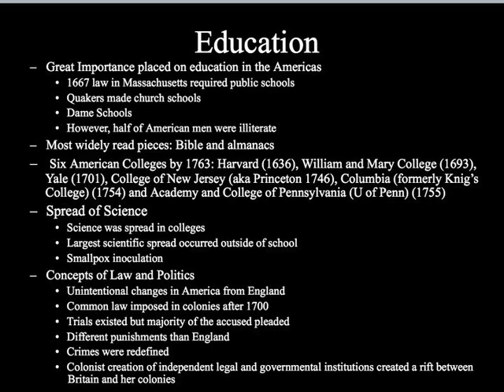AP US HISTORY CH3 Part 3